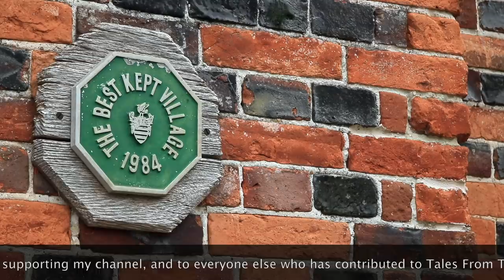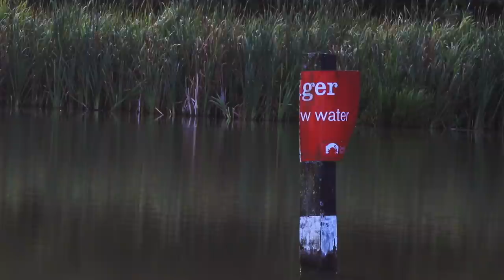The Long Pound - Kennet and Avon Chronicles, part two - Episode 55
Episode 55 – Kennet and Avon Chronicles, part two
Wootton Rivers to Devizes

Having reached the summit of the K&A, Tales From The Swan’s Neck enjoys 14 miles of lock-free cruising in the Long-Pound.
Andrew enjoys the array of weird and wonderful craft this canal has to offer, and we’ll discover why Wiltshiremen are known as Moonrakers. As a solo boater how do you moor onto the bank, and how do you operate the many swing bridges on this canal?
In Devizes Andrew catches up with his past, and we’ll see a boat craned out of the canal.